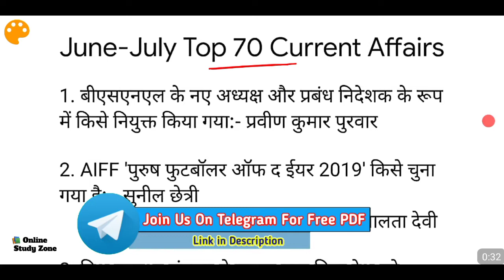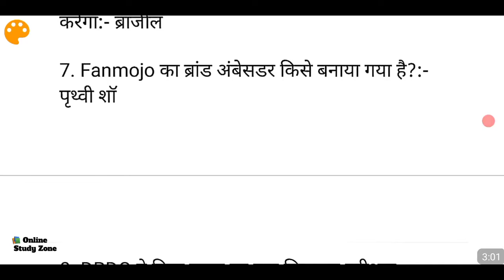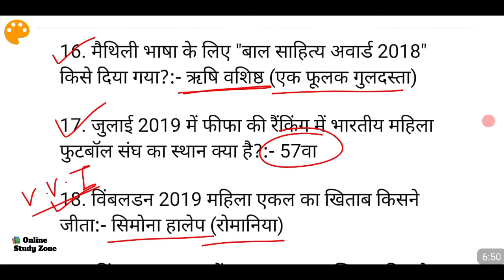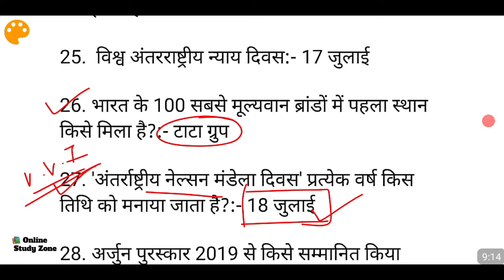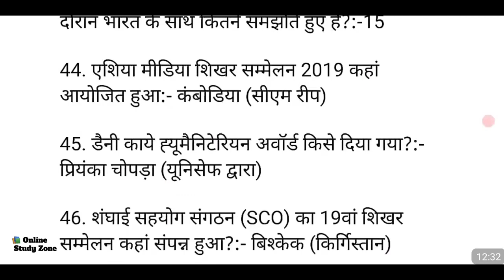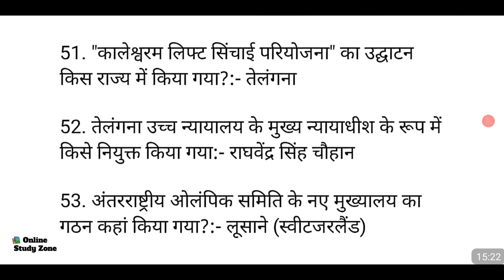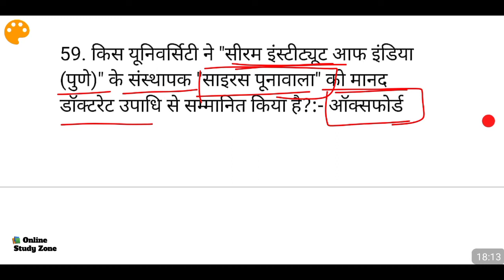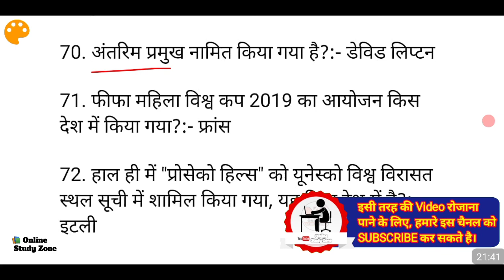जून-जुलाई 2019 Oneliner Current Affairs | Top 70 June /July Current Affairs 2019 | Online Study Zone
Is Video Me Maime Apko June Or July Month Ke Top 70 Questions Ke Baare Me Bataya Hai Or Ye Sabhi Oneliner Hai, Ye Sabhi Questions Aaple Aane Wale Kissi Bhi Government Exam Ke Liye Useful Hai..
   Maine Is Video Me June July Ke Is 70 Questions Me Sabhi Important Topics Ko Cover Kiya Hai Jaha Se Apke Paper Me Questions Puchha Jaa Skta Hai...

Our Regular Live Class Timing:-
11:30 AM Reasoning Class
01:30 PM Maths Class
09:15 PM General Awareness Live Test